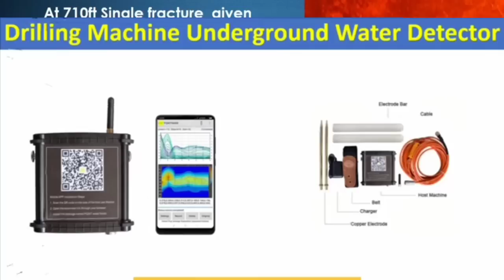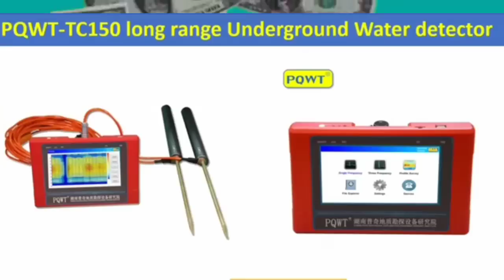FREE ENERGY WATER PUMP EXPLAIN DETAILS TAGALOG (BOY BERTOD)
free energy water pump explain details Tagalog ito na po ang umu uso ngayon (boy bertod)